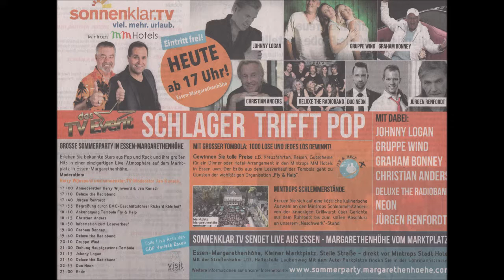Essen * Essen-Margarethenhöhe * Graham Bonney * Teil 8 * 04.08.2018